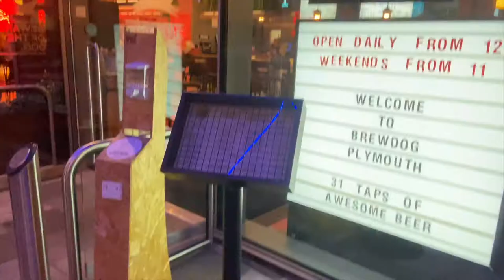WEEKLY VLOG #34| Baking, Wedding Anniversary and Days out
Hey everyone, hope you're all doing super well! Hope you enjoy the vlog. All the love as always, Lucy xxx